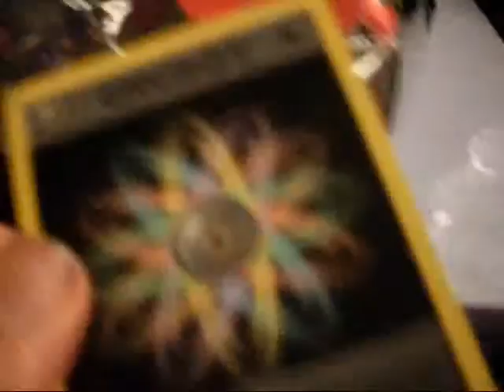BIRTHDAY BANANZA PART 2.